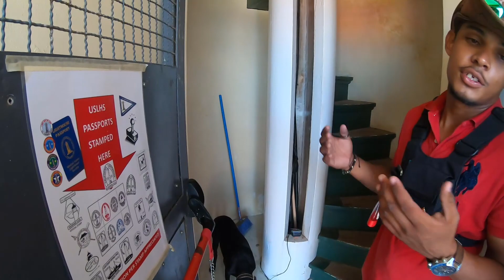CARNIVAL HORIZON CRUISE || Aruba Lighthouse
Carnival Cruise Line's Horizon was a fantastic cruise that took us to the beautiful island of Aruba. The Aruba port of call was perfect for renting a car and driving around. We ended up at the Aruba lighthouse called the California Lighthouse. It was BEAUTIFUL! If you are looking for an Aruba cruise excursion, this stop is a must.

Be sure to hit the “bell” to get notifications of new videos posted to YouTube!

🎥: Nikon D3500
🎥: Canon Rebel T5 (throwback 😂)

Edited with: FX HitFilm Express 12 (Thank you FX! 🙌🏼)